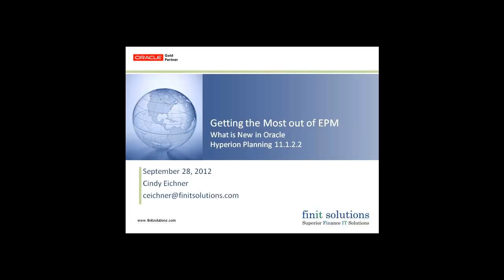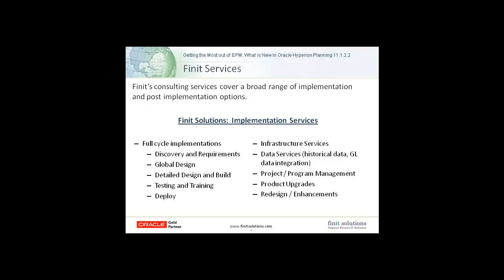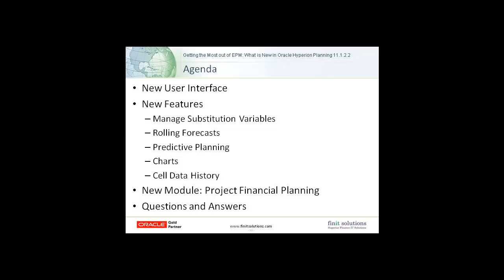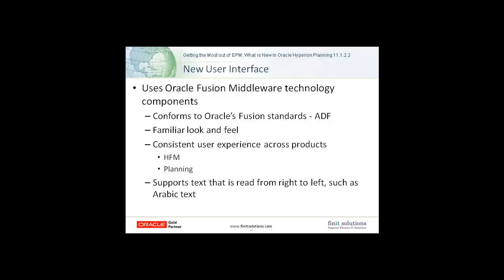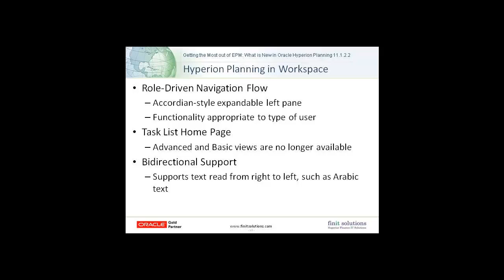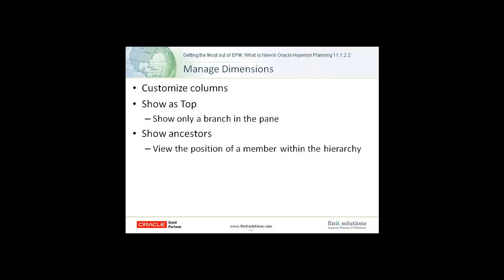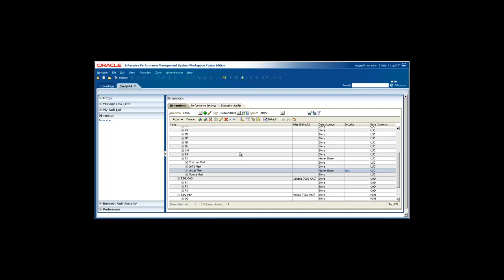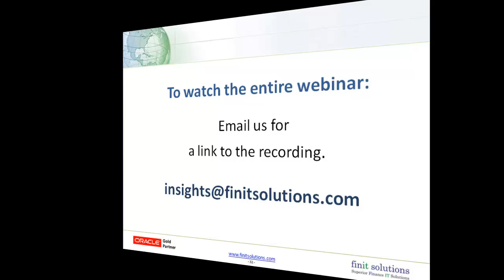Oracle EPM Webinar: What's New in Oracle Hyperion Planning 11.1.2.2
The release of Oracle Hyperion Planning 11.1.2.2 brings enhancements, new features, and a new module.   This YouTube video is an introduction Finit Solutions webinar series.  To request to view the entire video, please visit us